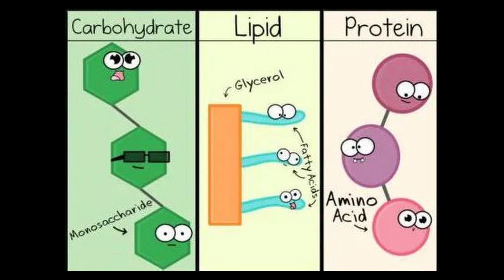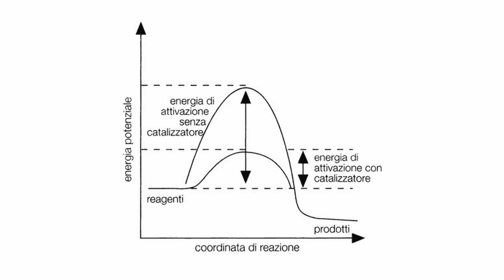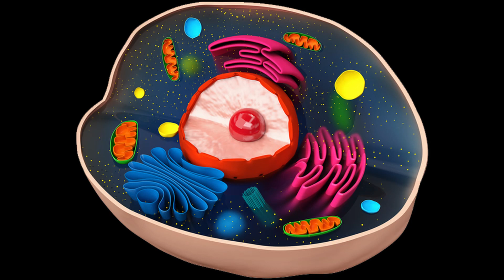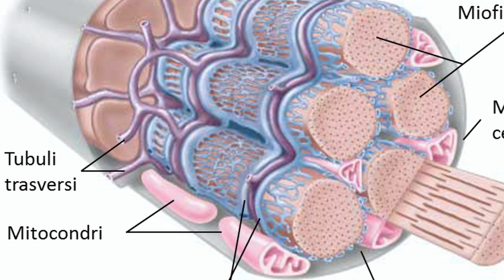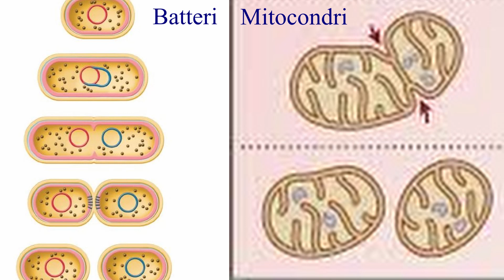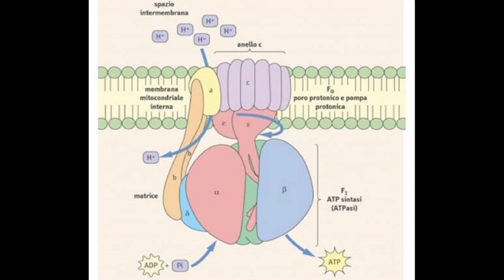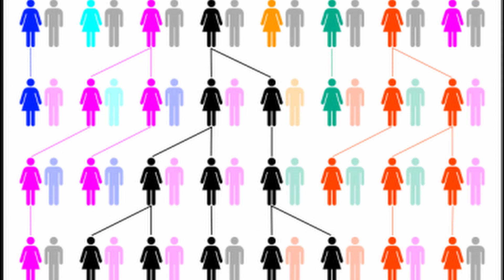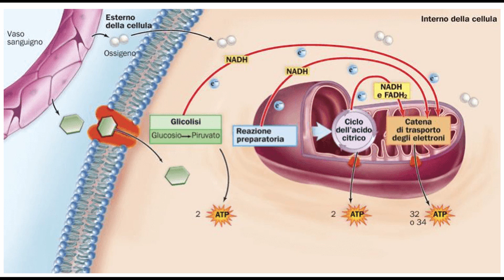MITOCONDRIO e Metabolismo energetico della cellula -Citologia Lezione 12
In questo video andiamo a trattare il MITOCONDRIO e il metabolismo energetico della cellula.

00:00 Introduzione
00:15 Metabolismo cellulare
00:50 ATP
1:10 Ripasso concetti di termodinamica
3:20 Anabolismo e catabolismo
4:50 Processi metabolici cellulari
5:30 Il mitocondrio
6:50 Origine evolutiva
9:10 Struttura del mitocondrio
11:30 Genoma mitocondriale
12:45 Funzioni del mitocondrio
15:50 conclusione